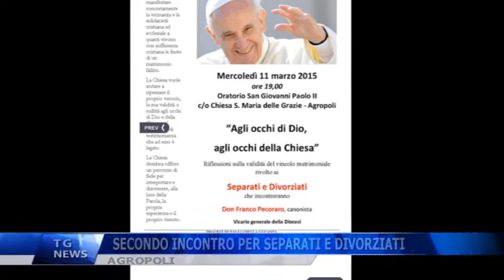AGROPOLI SECONDO INCONTRO PER SEPARATI E DIVORZIATI